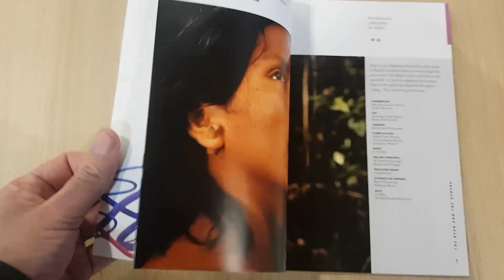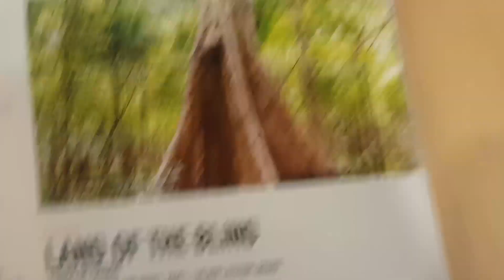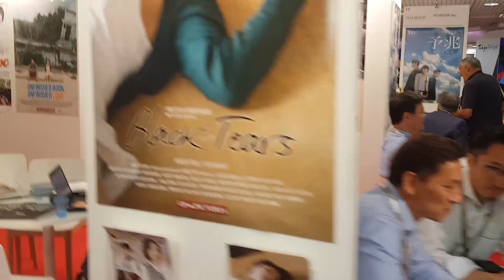Cannes 2018 - Dia 04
O crítico Pablo Villaça revela os bastidores e o cotidiano do Festival de Cannes, o mais importante do mundo. Acompanhe a nossa cobertura!
(E se curtir a cobertura, dê uma olhadinha na nossa página no Catarse e garanta sua continuidade